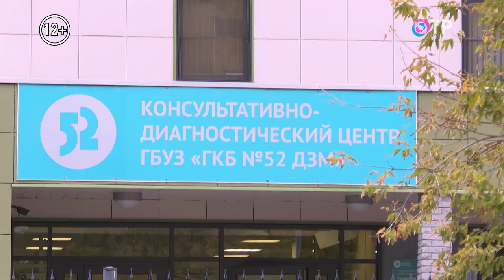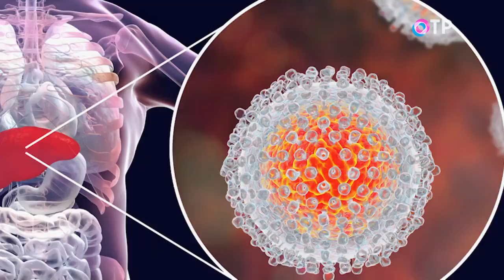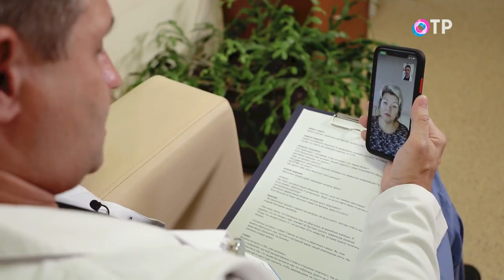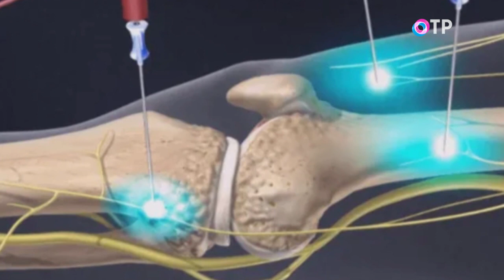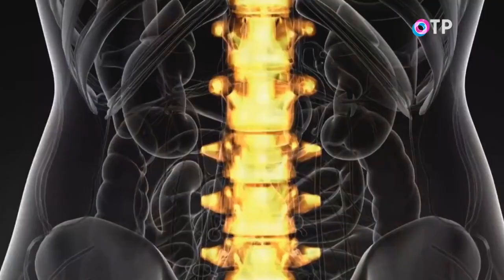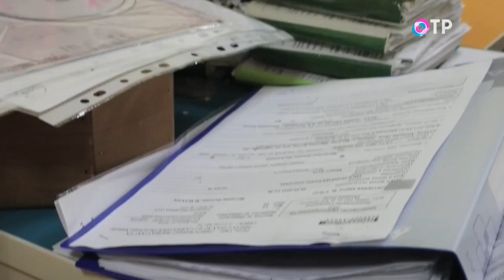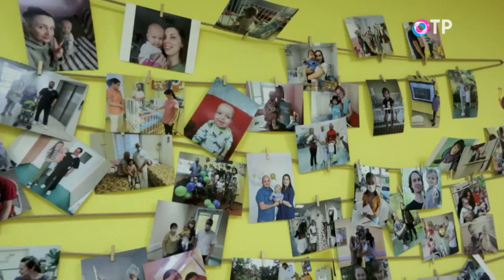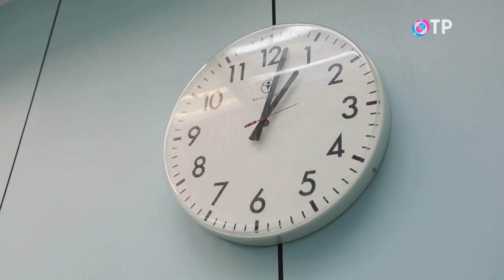Гепатит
Современная медицина – это огромный и стремительно развивающийся мир. Иногда даже сами медики не знают актуальной информации, что и где происходит сейчас по тем направлениям, которые наиболее быстро развиваются. Что же сказать о пациентах. Конечно, для того чтобы ориентироваться в этом мире, для того чтобы получить корректную помощь, для того чтобы не допустить развития тяжёлых заболеваний, для того чтобы жить здоровыми и профилактировать очень многие болезни, нужно знать, как правильно себя вести. Работая над этой программой с коллегами, мы поставили перед собой эту задачу – научиться вместе с вами правильно делать выбор для того, чтобы не допустить серьёзных заболеваний и, если вы уж вы заболели, выбрать оптимальный путь лечения, и жить полноценной здоровой жизнью. Как быть? Куда идти? И что делать? Вот на эти вопросы мы постараемся ответить вместе со своими коллегами.